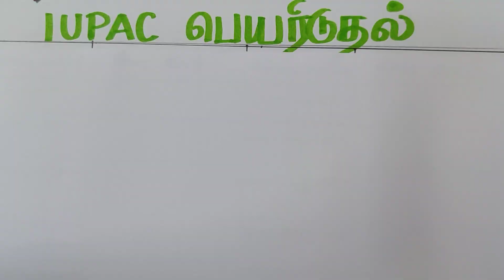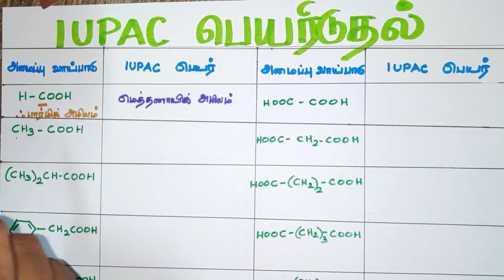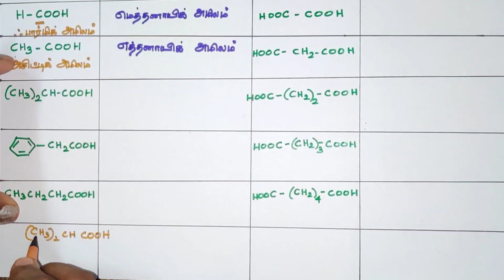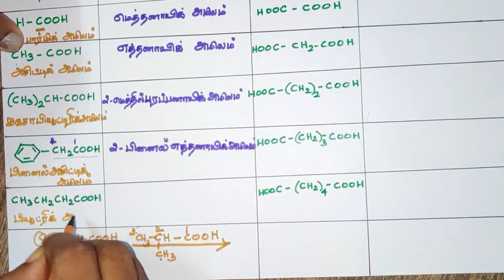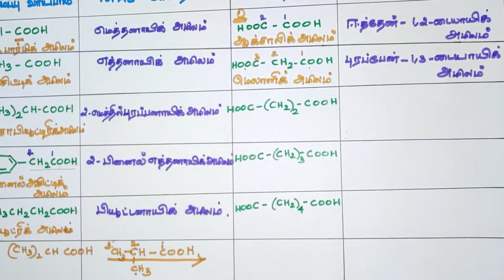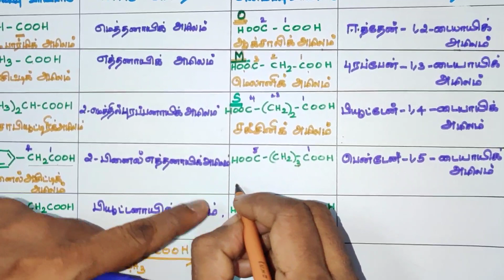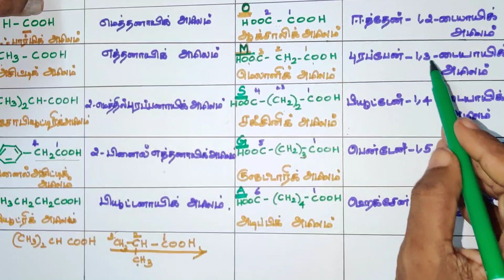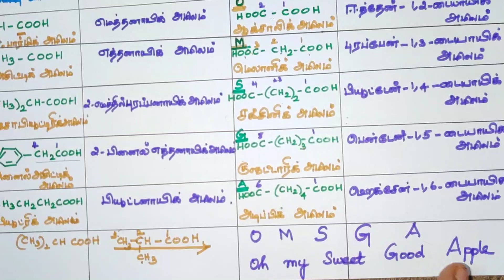TN 12th Std- IUPAC பெயரிடுதல்-கார்பாக்சிலிக் அமிலங்கள்